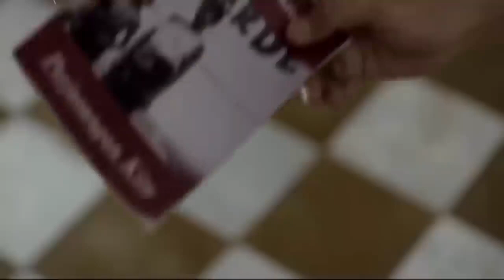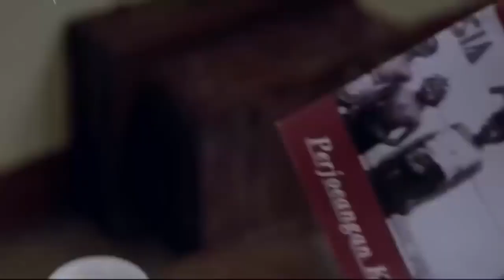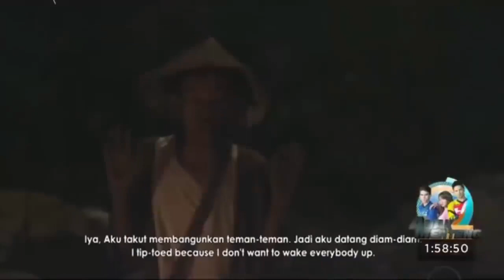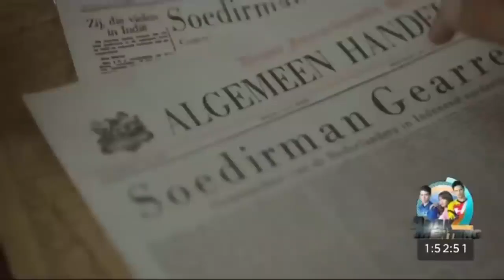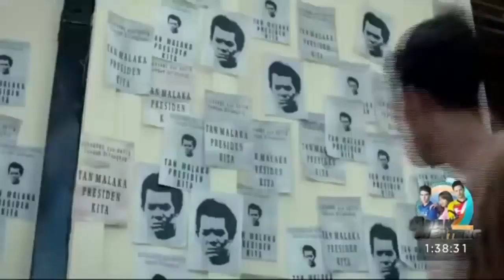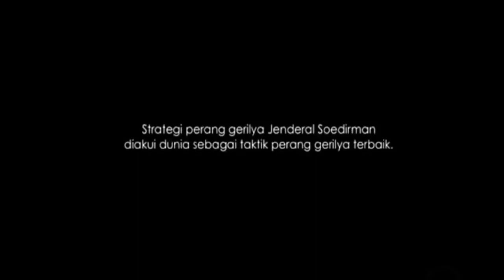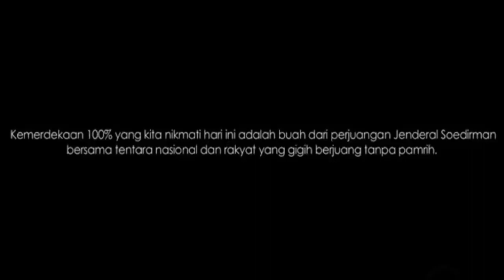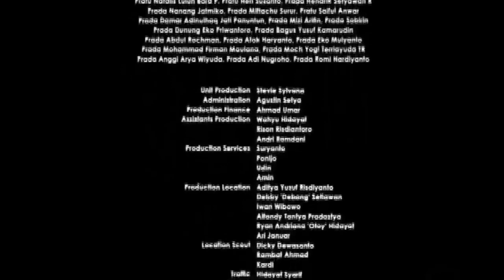FILM SEJARAH INDONESIA JENDRAL SUDIRMAN - KISAH PERANG GRILIYA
Selamat Menonton.